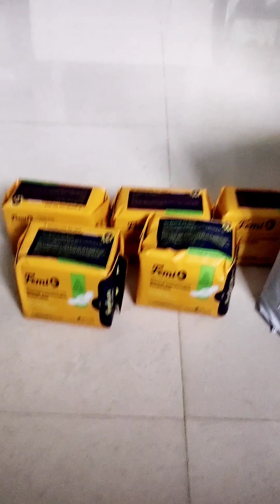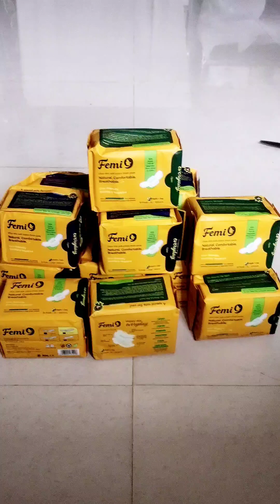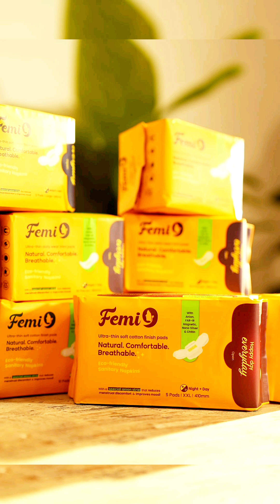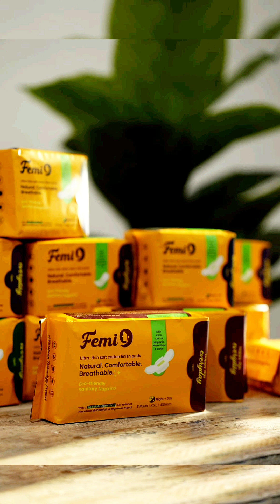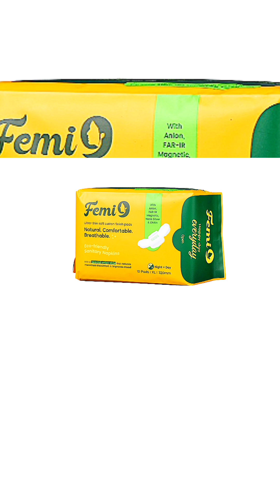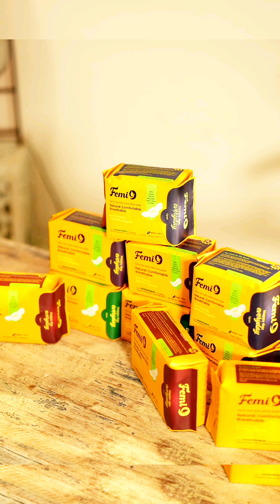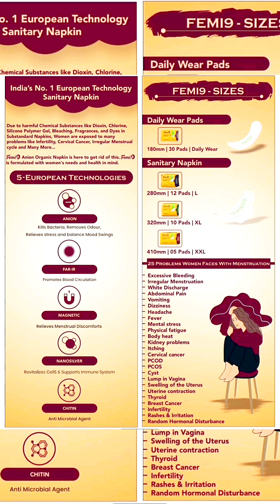என்னதா இருக்கு இதுல